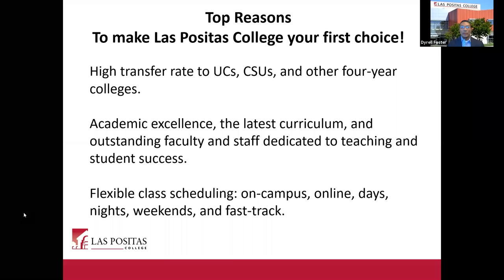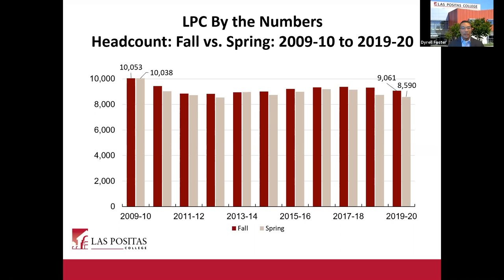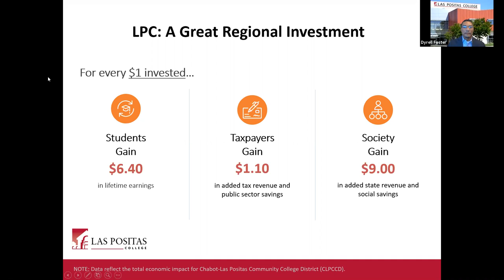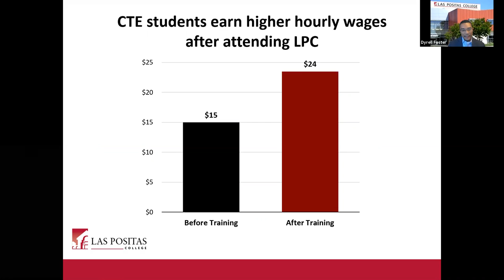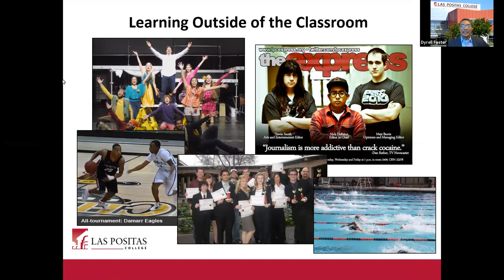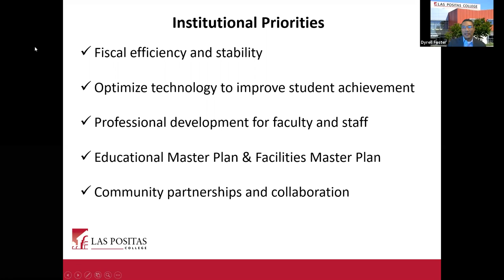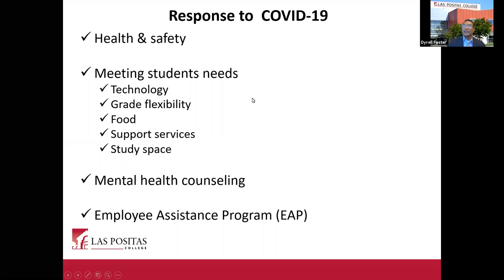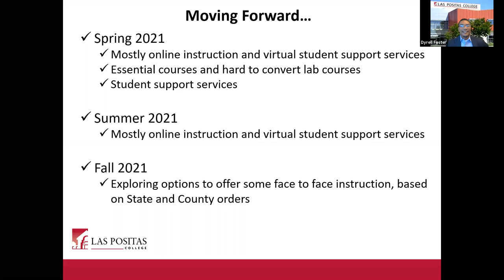Pleasanton 2025 Forum, December 2020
The Pleasanton Chamber hosts a monthly meeting: Pleasanton 2025 Forum, bringing stakeholders together to focus community resources, time and talent to achieve greater understanding of issues, obstacles and opportunities related to Pleasanton 2025: A Community Vision. For the December 2020 forum, the guest speaker was Dr. Dyrell Foster, President, Las Positas College.